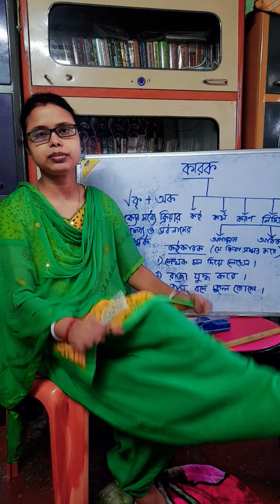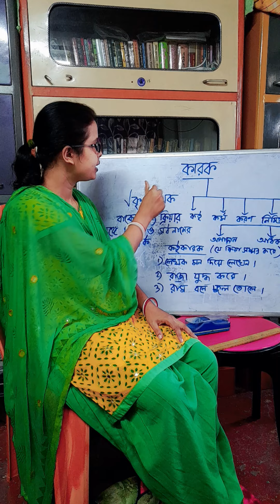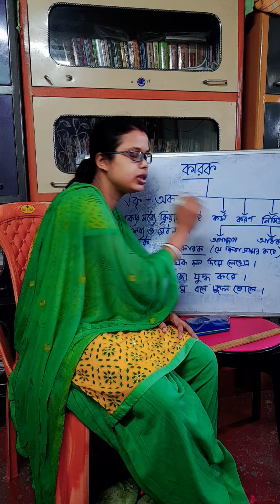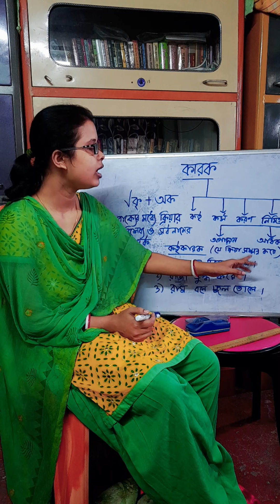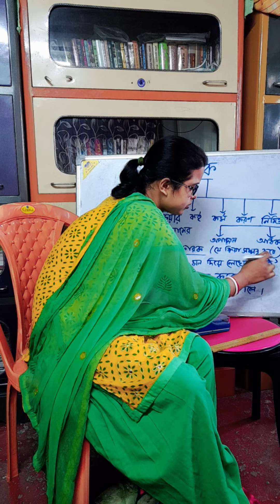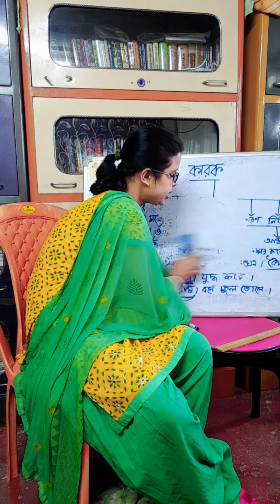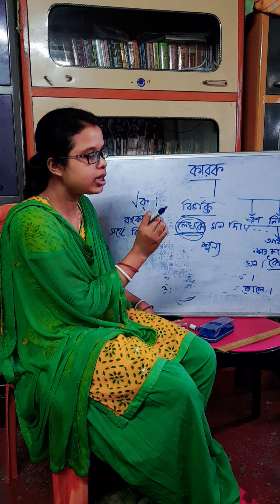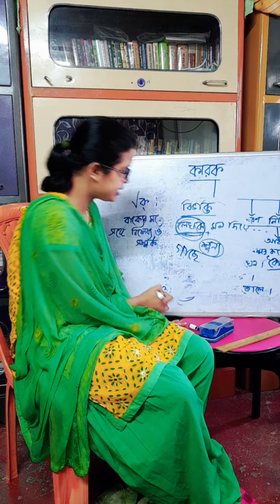কারক ও বিভক্তি নির্ণয় part 1,কর্তৃ কারক।